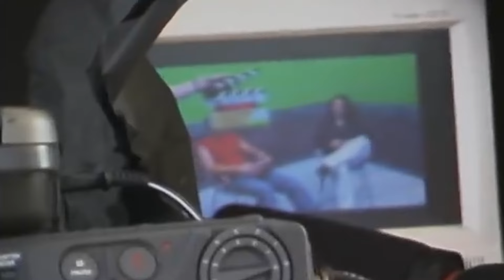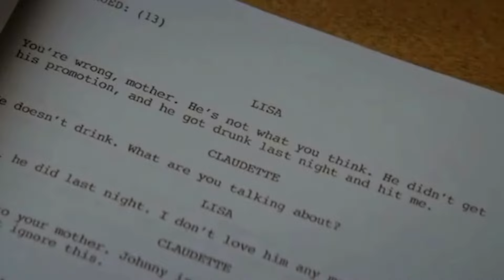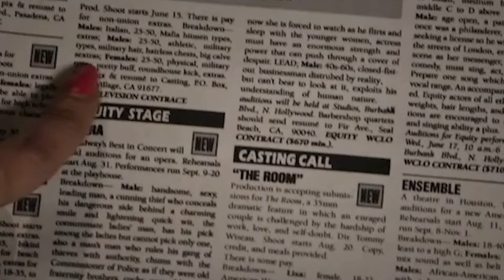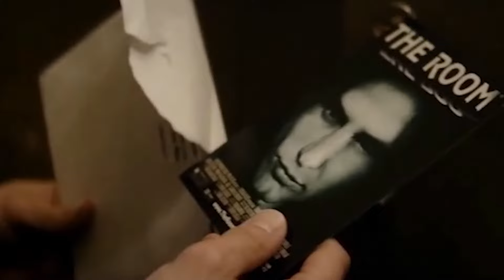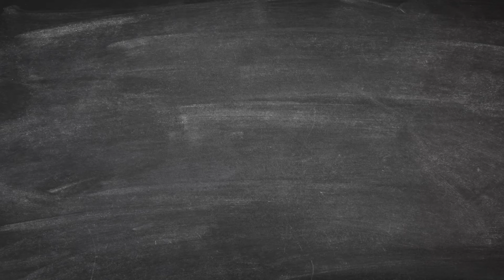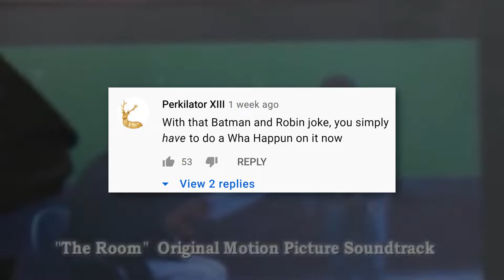The Room - What Happened?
The Pirate Shop - Wario Land: Shake It! OST
124 Yukino's Theme - Persona 2: Innocent Sin OST
EVTBGM01 Strain - Sonic Adventure OST
17 Kecleon Shop - Pokémon Mystery Dungeon: Rescue Team DX OST
PBGM04 (Military March) - Dragon Ball Budokai OST
004_Colosseum Leader_Joe's Theme - Pokémon Battle Revolution OST
1-16 Inside the Inverted Pyramid - Mario Odyssey OST
M21 - Kidou Senshi Z Gundam: Zenpen Zeta no Kodou OST
BGMM28 (GLTM-KM506) - Zero Escape: Virtue's Last Reward OST
526_Select your Pokémon - Pokémon Battle Revolution OST
SE_SYS_TITLE - Zero Escape: Virtue's Last Reward OST
001E SEQ_EV01 (Event 1) - Yu-Gi-Oh! GX: Spirit Caller OST
BGM11_2 (Portentousness) - Zero Escape: Virtue's Last Reward OST
Shop 'N Squirtle - Pokémon Channel OST
bgm_M32_yoshimoto - Yo-Kai Watch 3 OST
bgm_M59_nonbiri - Yo-Kai Watch 3 OST
Chris_R_Battle_Theme - The Room Tribute OST